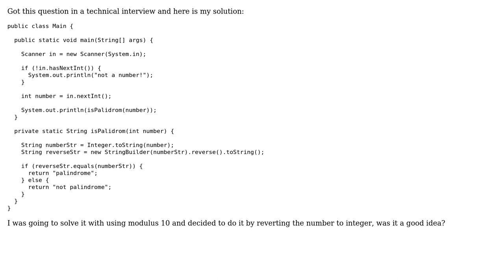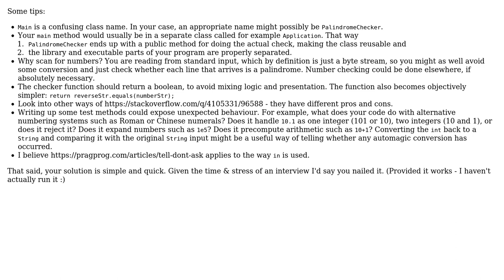Code Review: Checking if a number is palindrome or not in Java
With thanks & praise to God, and with thanks to the many people who have made this project possible! You are responsible for your own actions.